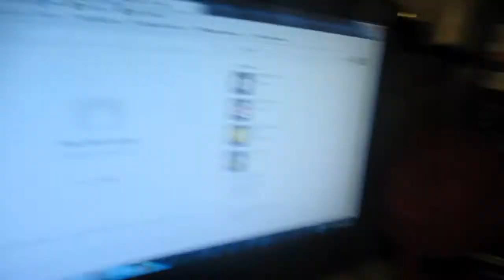Whale Of A Tale (Day 662 10-23-2013)